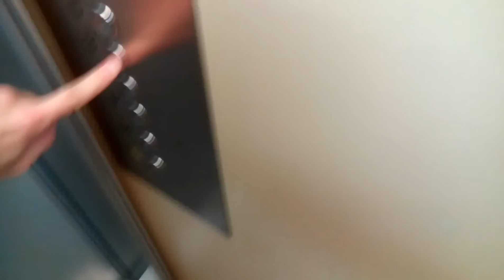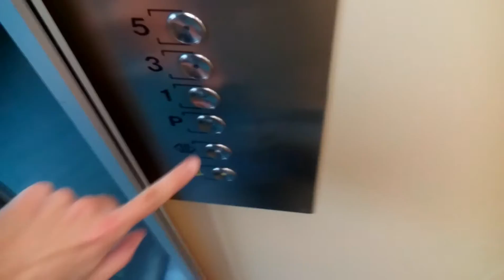Výtah Otis Panelák Třinec